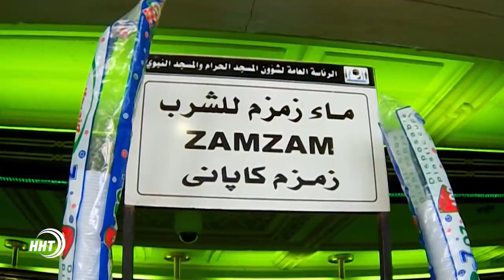Дагестанцы поделились впечатлениями о Хадже